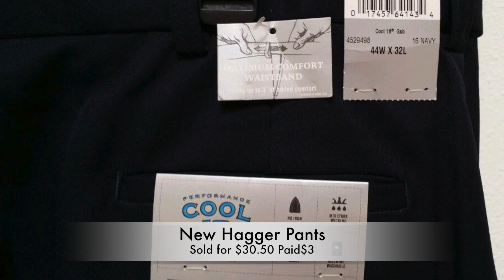eBay Sold Items on November 2014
▶ Sign up for Mercari and get $10 OFF your first purchase

If you'd like to be a part of the ambassador program go and sign up for free.